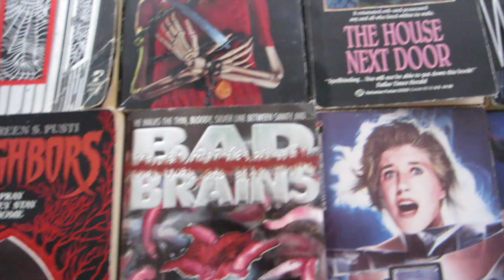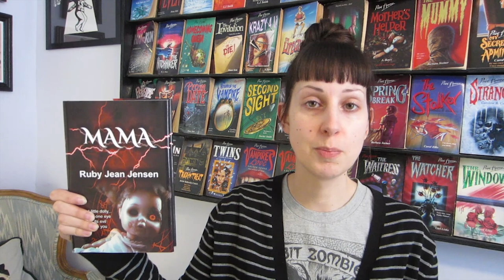Nightmare Queens - Mama & Annabelle by Ruby Jean Jensen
Nightmare Queens vintage horror book reviews -  Mama from 1983 and Annabelle from 1987 by Ruby Jean Jensen.